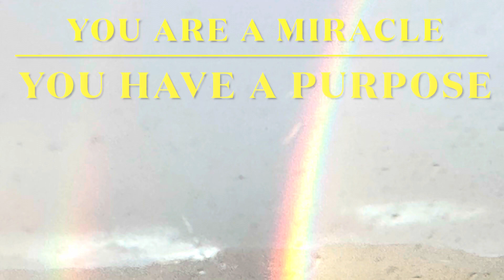You are WORTHY!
A reminder that you are worthy. You are a Miracle! You have a Purpose!